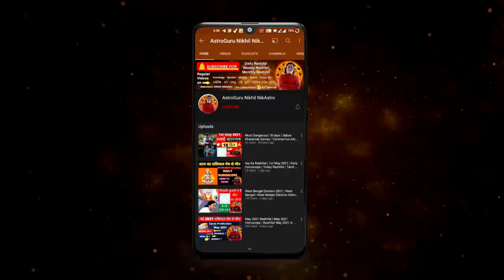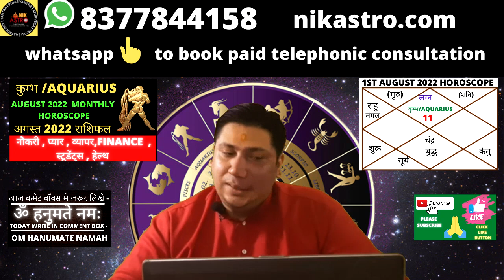Kumbh Rashi AUGUST 2022 l कुम्भ राशिफल अगस्त 2022 | AQUARIUS SIGN Horoscope AUGUST Astrology AUGUST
Kumbh Rashi AUGUST 2022 l कुम्भ राशिफल अगस्त 2022 | AQUARIUS SIGN Horoscope AUGUST | Astrology AUGUST 2022

TOPICS COVERED
- Kumbh Rashi AUGUST 2022 ll कुम्भ राशिफल अगस्त 2022
- कुम्भ राशि अगस्त 2022 राशिफल | Kumbh Rashi AUGUST 2022 | AQUARIUS SIGN Horoscope AUGUST
- Kumbh Rashi Rashifal AUGUST 2022 || कुम्भ राशिफल अगस्त 2022 || AQUARIUS horoscope AUGUST 2022
- Kumbh Rashi 2022 ।। Kumbh Rashifal 2022 कुम्भ वार्षिक राशिफल 2022।। AQUARIUS 2022
-  AQUARIUS Horoscope Prediction 2022
- AQUARIUS Horoscope Astrology
- कुम्भ लव राशिफल अगस्त 2022 | Kumbh Love Rashifal AUGUST 2022 | AQUARIUS Love Life Horoscope
- Kumbh rashi love life AUGUST 2022 | AQUARIUS love horoscope AUGUST 2022 in hindi | Kumbh AUGUST love rashifal
- AQUARIUS tarot AUGUST 2022 | AQUARIUS tarot reading in hindi

Time stamps -
00:00 - intro
00:21-  KUMBH RASHI July 2022 Rashifal
01:40 - general predictions / Yog
07:57 - career rashifal
11:35 -  business rashifal
14:08 – Investment / finance / expenses rashifal
17:47 - love rashifal
21:19 - married life rashifal
24:41 -  student rashifal
27:14 - health rashifal
28:25 - Jyotish upay

career rashifal
 business rashifal
 money/ wealth rashifal
 love rashifal
 study rashifal
 medical  astrology
 health rashifal